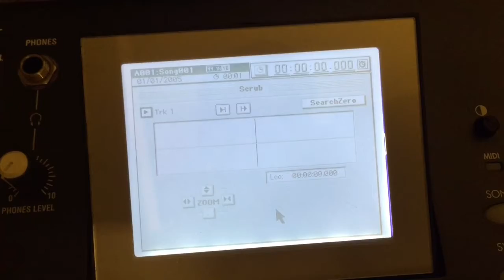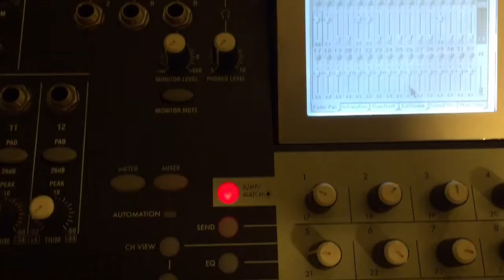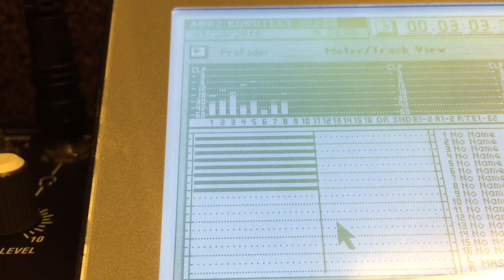Korg D3200 Multitrack Recorder Drums Demo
Korg D3200 Multitrack Recorder Drums Demo. This is just raw drum sound- no eq or compression or any effect.